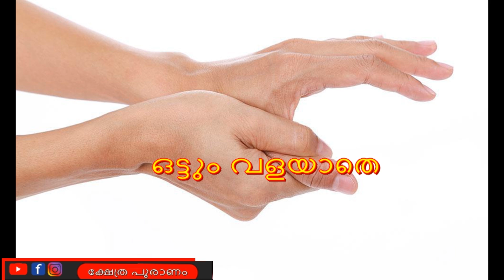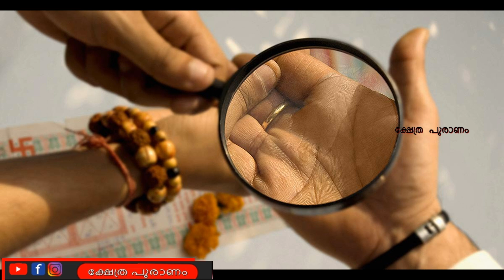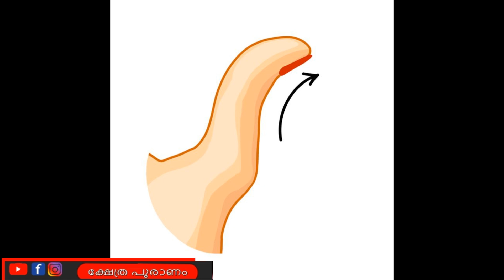ഭാവി പ്രവചിക്കുന്ന പെരുവിരൽ.... പെരുവിരലിൽ ഒളിച്ചിരിക്കുന്ന ഭാഗ്യം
Satyam Shivam Sundaram is a confluence of devotional, erotic-sensuous and real. In the Indian tradition, there is no opposition between beauty and social responsibility, between aesthetic and ethics. To take a step forward from my first column dedicated to the celebration of Shiva, in this column, I wish to go further into the realm of Saundrya Shastra to trace the roots of the Indian aesthetics. Examination of any one form of artistic narrative leads to the moksha to the establishment of lokasangraha . Saundarya is not the overriding parameter of Indian art; nor is it atma or defining property. Saundarya is, however, the property that enables art to fulfil its prayojana (goal). Its nature is to be understood not only from theoretical discussions but also from the practice of verbal art; not only by poets but also philosophers.

 The Princess at her Toilet at Ajanta have in common a sublime bliss, rare contentment, an otherworldly charm? It is the perennial desire of the artist and the viewer to become the complete rasavat aesthete, to be soaked in ananda (bliss). One of the main features of reference of Indian art is that it is embedded in the mind and soul. Aesthetic enjoyment in Indian tradition is based on and aimed at, an artistic experience that took place in the citta - the creative centre where the appropriate shape or form of the painting.
It is said that some people are born with high luck. Wherever they go, happiness comes. You must have also heard that after the marriage of a person, the fate changed or after the birth of a child, his house was filled with happiness and prosperity. It is said that some people are so lucky that not only do they lead a happy life, while the surrounding environment also remains pleasant due to their stay.

good sign: According to Samudrik Shastra, girls whose feet have a conch shell, lotus or chakra symbol are considered to be very lucky. Such girls make a lot of progress in life. Whose toe is wide and round and red, such girls are more fortunate for others than themselves.

Mole: Girls who have more moles on the left side than the right side of the body, such girls are considered very lucky for the family. They are also very lucky for their in-laws. There is never a dearth of amenities in their family. (Also read- Shani Sade Sati and Shani Dhaiya are running on 3 favorite zodiac signs of Saturn, know how long they will get salvation)

Wide forehead: According to Samudrik Shastra, girls whose forehead is very wide, their luck is very high. If a woman’s forehead is wider than three fingers and shaped like a moon, then such girls are going to increase happiness. There is never any shortage of money and food in the house where they go.
long fingers: Girls who have long and beautiful fingers prove to be lucky for their husbands. The husband of such girls achieves a good position in the career after marriage. Along with this, there is continuous progress in job and business.
 According to astrology, girls who are born in Sagittarius, Cancer, Pisces and Taurus are very lucky. They get a lot of success in very few efforts. Girls of this zodiac get success in any work with their hard work.
None of us are lucky all of the time, but there's not doubt that some people tend to be luckier than others. You might say, it's not fair. Or you might take a look at how they look at life and ask yourself whether it's the way they see the world that is helping them get luckier in it. The truth is that lucky people aren't lucky by sheer accident. They're lucky because of the mindset they bring to life. A mindset that accepts bad luck as inevitable but  good luck as something we create by sheer hard work, bravery and optimism.
As Martin Seligman, the founder of positive psychology once wrote, "Optimists endure the same storms in life as pessimists. But they weather them better and emerge from them better off." And so it is with luck. You may not be able to control the economy, the weather, the stock market or the universe, but research shows that you can create your own good fortune. It's a long game but with a strong pay off. Lucky people weather the storms of life by seeing hidden opportunities, trusting themselves and taking bold action. When troubles arise, they are buoyed by help from supportive friends. You can change your luck this spring with the same strategies. Here’s how.